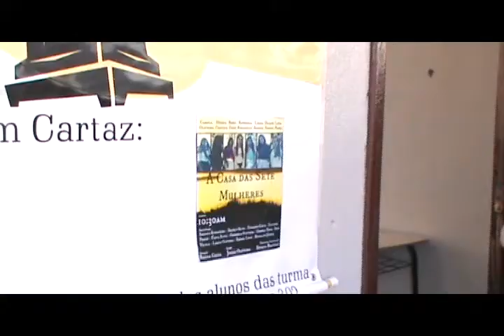A casa das sete mulheres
Reportagem sobre a adaptação para cinema da obra literária "A casa das sete mulheres ", de Letícia Wierzchowski.
Equipe de reportagem:
-Professor: Helder.
-Aluno: Rodrigo.
-Aluna: Vanessa.